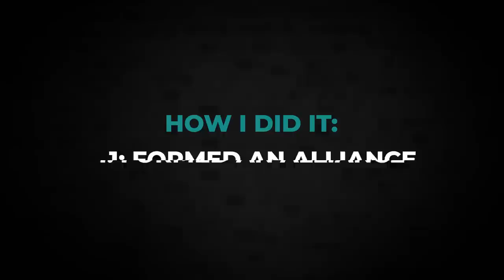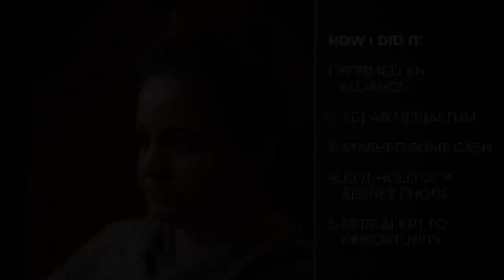Escaping My Dad’s Cult After 30 Years Of Fear | Outsmarting | Channel 4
Katy escaped her life of fear and paranoia at the age of 30, managing to outsmart the cult in 5 steps, and setting off a chain of events that saw her father Aravindan Balakrishnan jailed for 23 years.

Now, forensic psychiatrist Dr Sohom Das profiles her father and tries to make sense of his terrifying behaviour, as well as reacting to and dissecting the events that led to Katy’s brave escape.

00:00 "If we left the house we would die"
01:37 Profile of a cult leader
03:45 Gaslighted by Dad
05:24 How I outsmarted the cult
07:06 Stashing cash to escape
08:54 "I felt vindicated..."